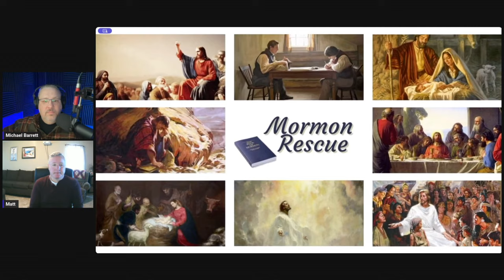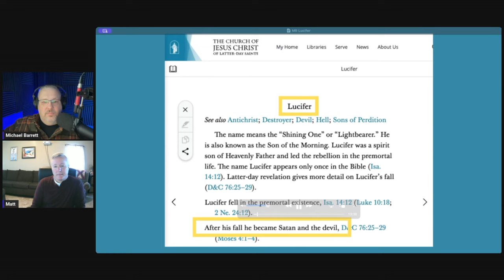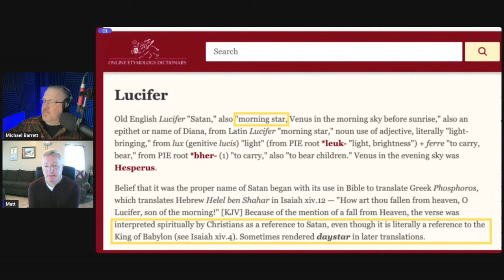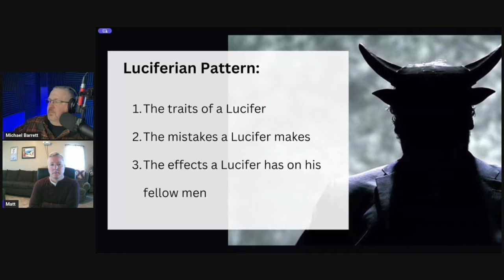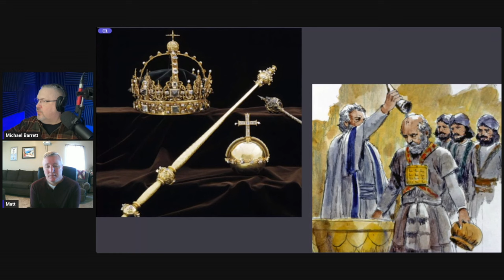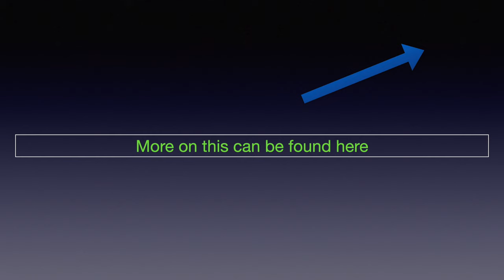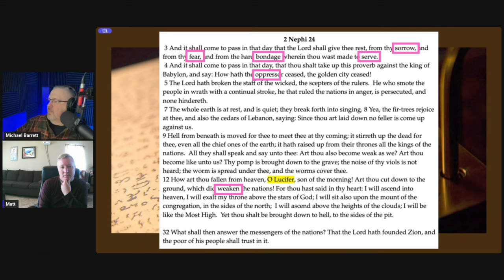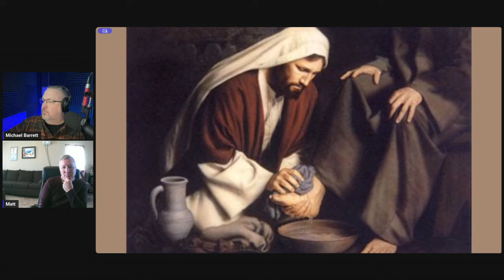"I have light you don't have" - The spirit of Lucifer in the church - with Matt from Mormon Rescue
Matt from @MormonRescue and I  discuss Lucifer, who he is, and how he is defined as well as the characteristics he possesses.  It seems that these are common and present in the church today.  This is a deep dive on his video Mormon Lucifer found here: